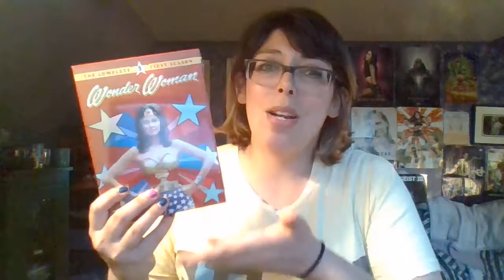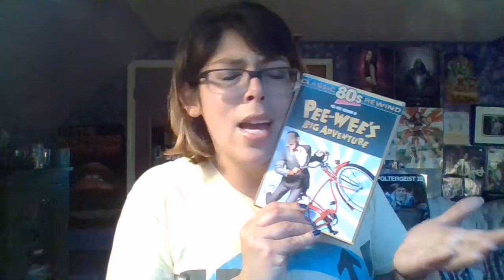Target Haul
Mentioned channel: Tonyhas9Fingers